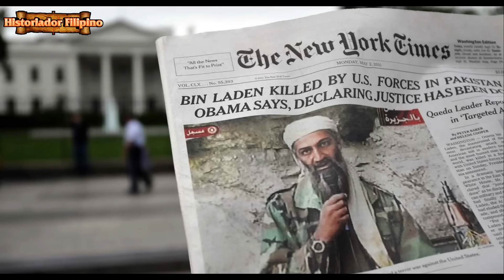VP SARA HINDI TINAPOS ANG HEARING NAGPAALAM NA UMALIS. CHAIRMAN HINDI NAKA PALAG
HistoriadorFilipino SaraDuterte Congress Hindi na naman naka palag ang kongreso ng magpaalam na umalis na ito sa kalagitnaan ng hearing